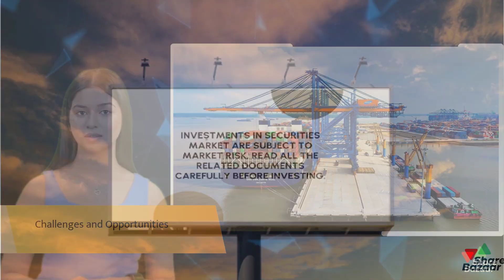Top Port Stocks in India! 🚢 | Share Bazaar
🌐 Unveiling Port Stock Wonders - Share Bazaar Insights: Join Share Bazaar in exploring the high seas of investment opportunities as we unveil the top port stocks in India! 🚢 In this video, discover the potential of port-related investments, get insights into the market dynamics, and learn how to navigate the waves for lucrative returns. Stay ahead in the stock market game with Share Bazaar's expert analysis.

📊 Top Picks & Analysis - Share Bazaar Expert Opinions: Dive into an in-depth analysis of the best port stocks in India, where our financial experts share valuable opinions and insights. 💡 Explore the growth potential, key factors influencing the port industry, and how these stocks align with market trends. Our expert advice aims to empower you with the knowledge needed to make strategic investment decisions in the maritime sector.

💡 Investment Strategies - Share Bazaar Recommendations: Wondering how to incorporate port stocks into your investment portfolio? Share Bazaar provides tailored recommendations and strategies to help you make informed decisions. 💸 From understanding the industry's future prospects to optimizing your portfolio for stable returns, our expert advice aims to guide you towards success in the maritime investment landscape.

Share Bazaar is your trusted source for staying updated on market trends and making strategic decisions in the dynamic world of stock investments.